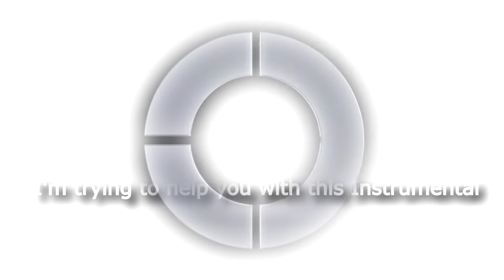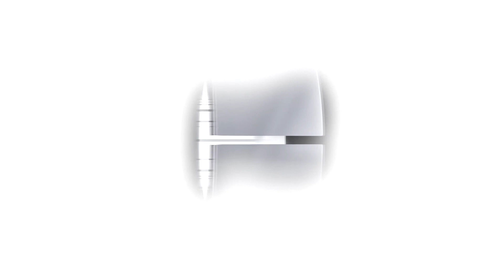I'm trying to help you with this Instrumental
Instrumental versions of "I'm trying to help you with this song".

Designed to suite when flying or being in elevator.